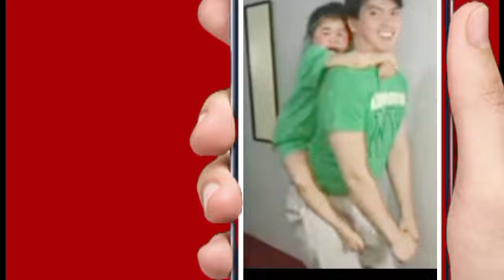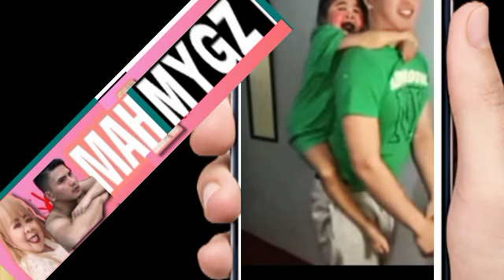Mga bakas ng lumipas na hubding hindi kukupas cover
(mahal channel)